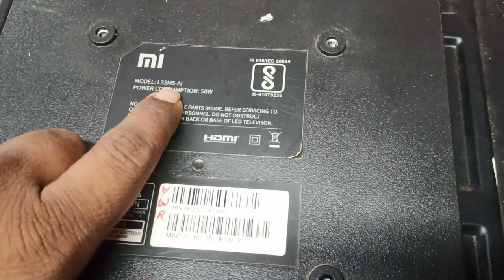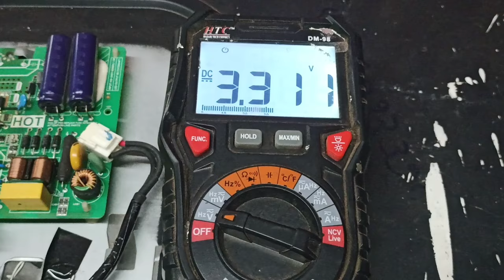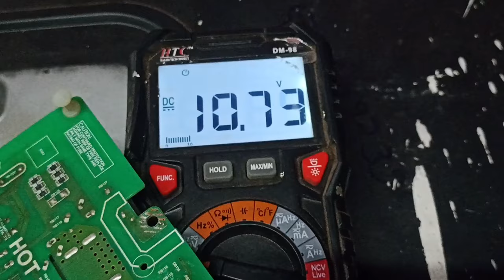MI L32M5-AI LED TV no picture problem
mil32m5-ailedtvnopictureproblem